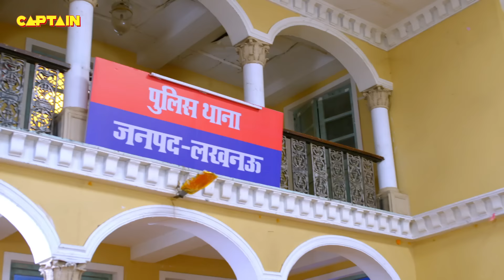Haseena ने चला डाली Karishma Singh पर अपनी बंदूक || Maddam Sir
Haseena ने चला डाली Karishma Singh पर अपनी बंदूक || Maddam Sir Ep.555